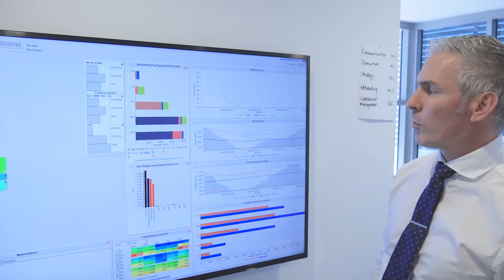Local Sunshine Coast Energy Supplier LPE chats with the Chamber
LPE (Locality Planning Energy PTY. LTD) are a Sunshine Coast-based electricity supplier specialising in supplying small businesses and strata communities. The ASX listed company now supply over 20,000 customers and provide exceptional customer service and low rates.

Their product offering includes direct residential supply, common areas, commercial supply, embedded networks and a solar product for strata communities as well billing for other utilities. With a Maroochydore-based call-centre and sales people on the ground throughout SE QLD, LPE customers are guaranteed local, personalised service.

The company now employs over 35 full-time staff members in it’s Sunshine Coast head-office and is committed to supporting the local community.